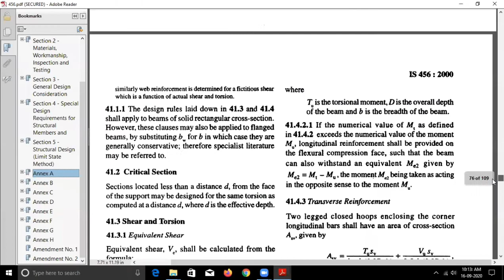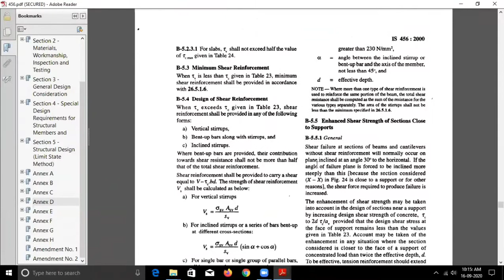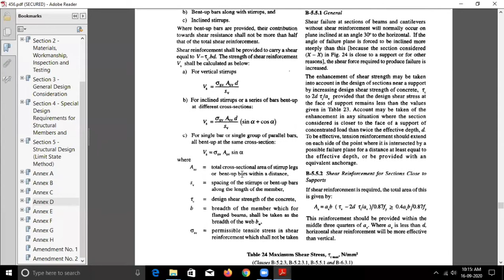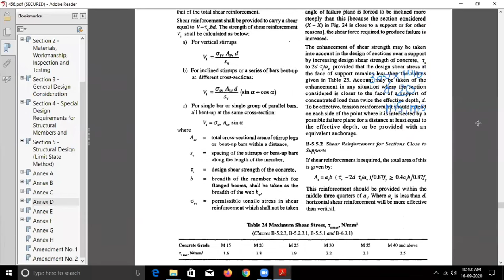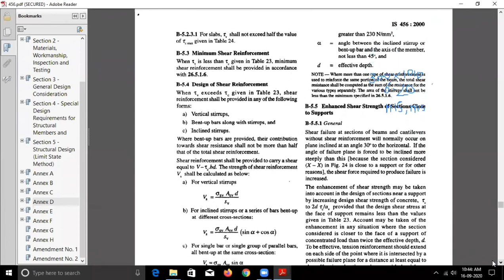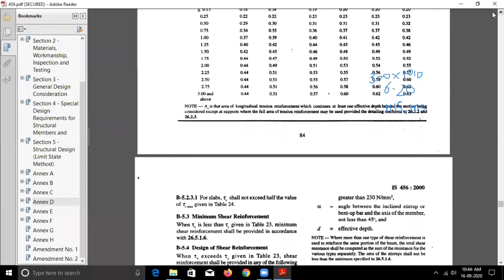Lec 8B| Working Stress Method, Design of Shear Reinforcement Part-1 | RCC | Civil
WSM, Shear Design of RCC Beam Part-1